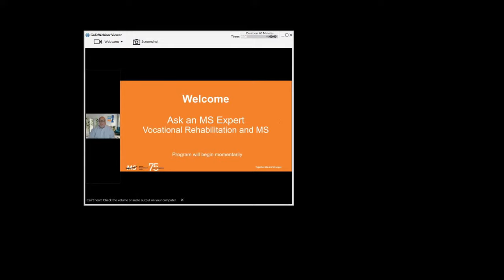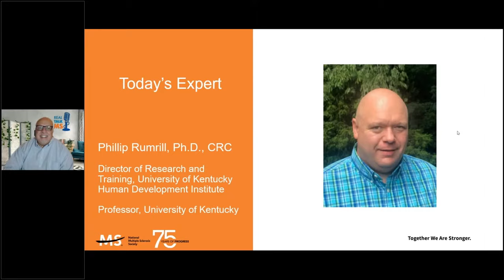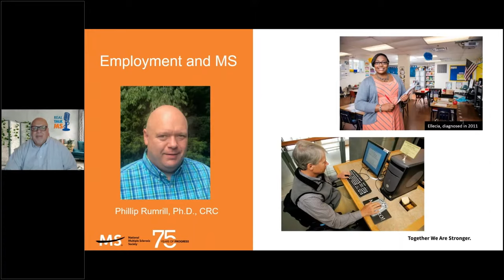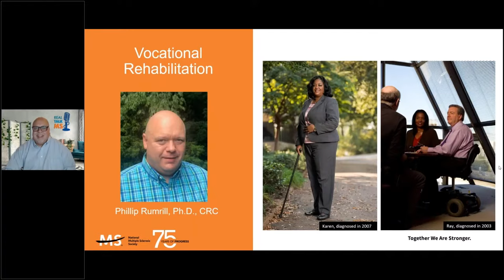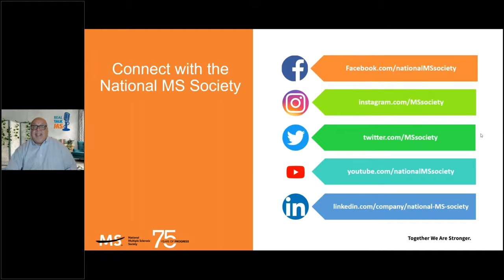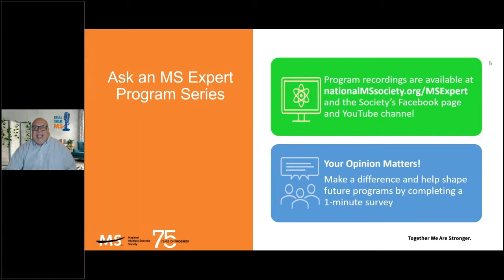Ask an MS Expert: Vocational Rehabilitation and MS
MS can have varying effects on your ability to work. In this week’s Ask and MS Expert, Dr. Phillip Rumrill, director of research and training in the University of Kentucky Human Development Institute, and host Jon Strum, will discuss the impact of MS on employment. Learn how vocational rehabilitation, and the right resources and support can help you find workplace accommodations to continue or start working on your career goals.

Ask an MS Expert is a webinar series from the National Multiple Sclerosis Society, featuring presentations from experts in multiple sclerosis care, and a question-and-answer session for those living with MS. Share your thoughts on Ask an MS Expert: Vocational Rehabilitation and MS